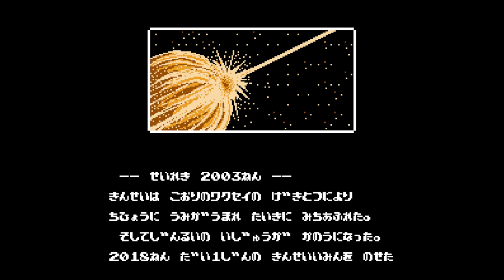Venus Senki - Nintendo Entertainment System - Intro & Title Screen